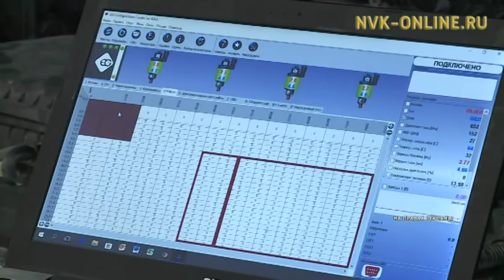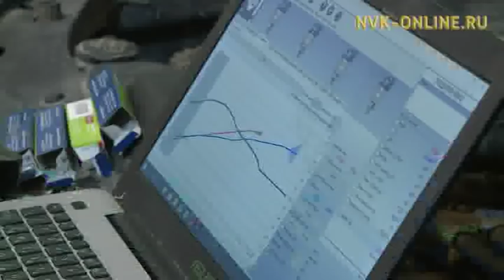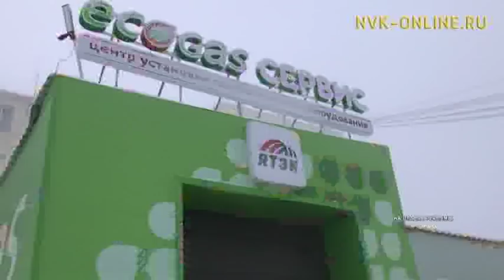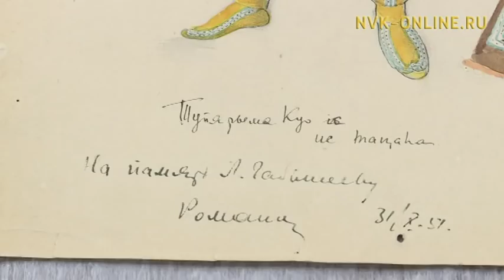Информационная программа "Якутия". Выпуск 28.12.2017 в 20:30